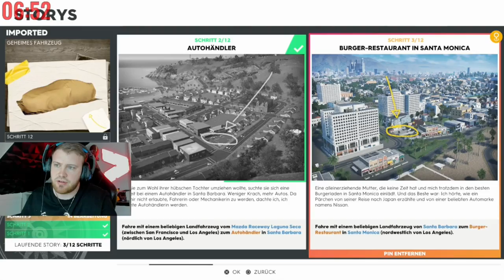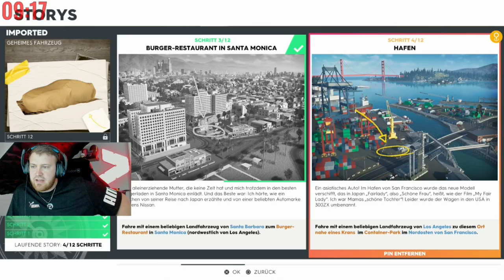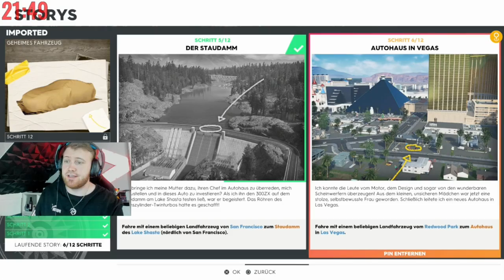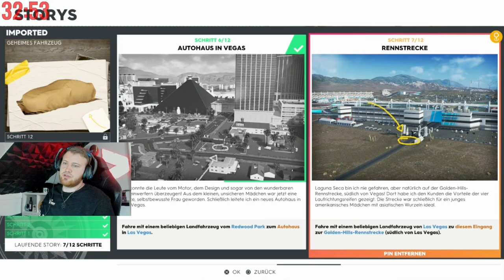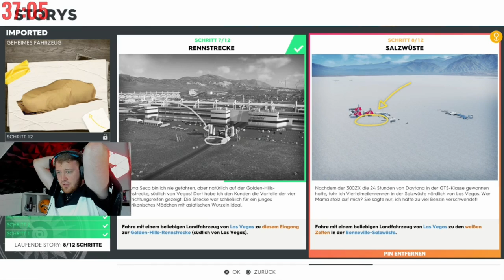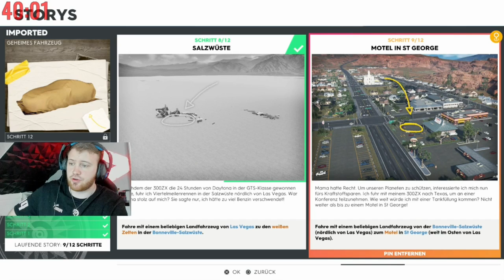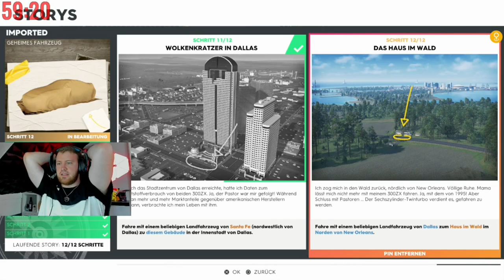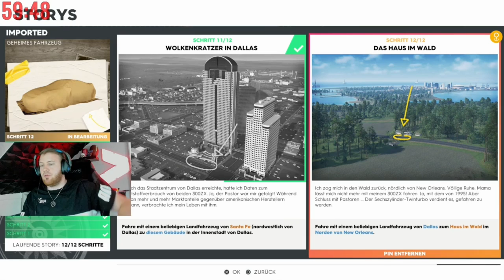Imported Story!! Neue Story Missionen in the Crew 2!!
The Crew 2 -- Imported Storyline!

Ich zeige euch die Imported Dream Storyline in the Crew 2! Abgefahren bin ich alles mit einem Hypercar mit Nitromischer auf Pur und Extraportion!

Viel Spaß und viel Glück beim selber fahren!

0:00 : Intro
1:21 : Schritt 1: Haus auf dem Hügel
3:20 : Schritt 2: Autohändler
5:19 : Schritt 3: Burger-Restaurant in Santa Monica
7:30 : Schritt 4: Hafen
9:58 : Schritt 5: Der Staudamm
12:23 : Schritt 6: Autohaus in Vegas
15:23 : Schritt 7: Rennstrecke
18:10 : Schritt 8: Salzwüste
20:51 : Schritt 9: Motel in St George
23:22 : Schritt 10: Kirche in Santa Fe
25:01 : Schritt 11: Wolkenkratzer in Dallas
27:24 : Schritt 12: Das Haus im Wald

SUPPORT